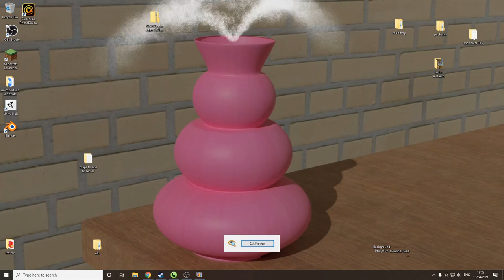Vase Fountain - Live Wallpaper Master Demo Video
A Vase Fountain wallpaper with some effects.

Scene rendered with Blender, effect added with Live Wallpaper Master.

A Video by PlutoniumDG